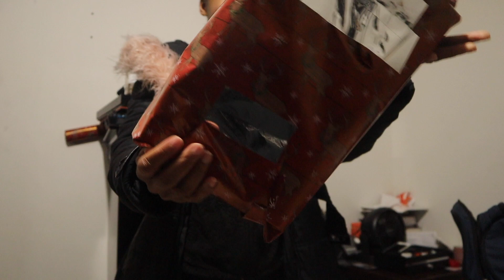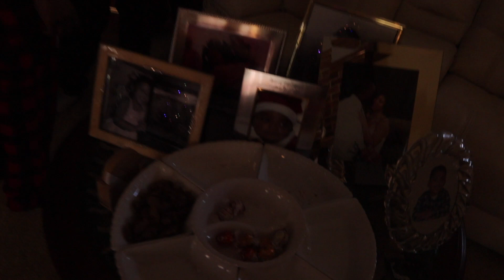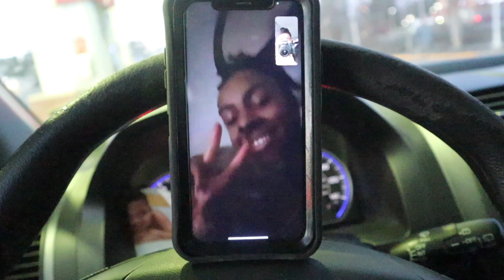SURPRISING MY FAMILY IN VIRGINIA WITH MY SON FOR CHRISTMAS‼️ *ITS BEEN 4 YEARS*